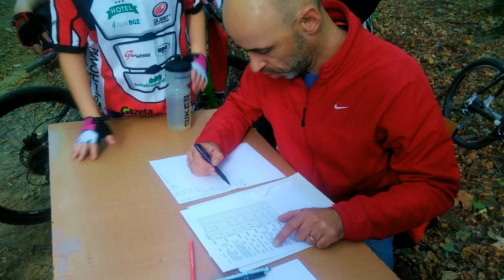Jelenia Góra Sołtysia MTB 2018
Relacja z pierwszej edycji wyścigu Jelenia Góra Sołtysia MTB.